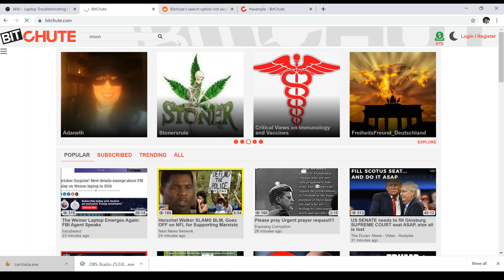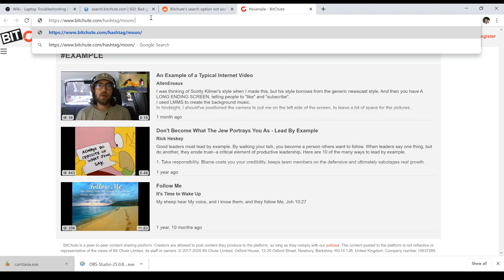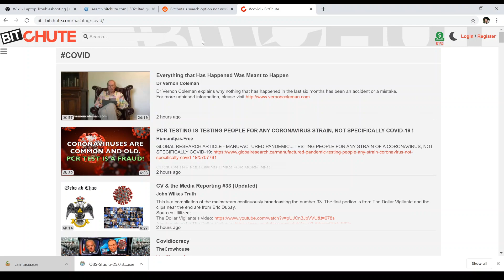BitChute Search not working [solved - a smart work-around]